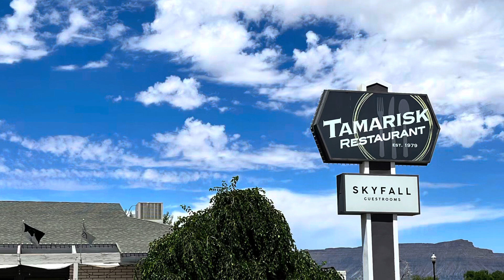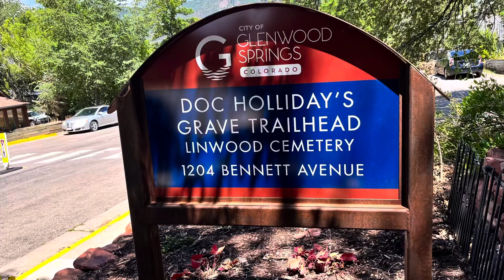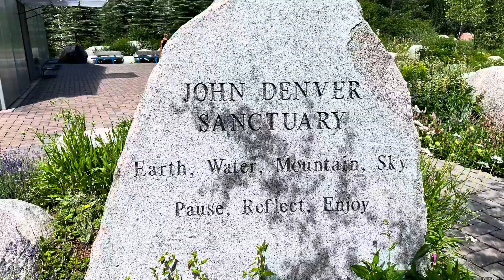Colorado Trip 2022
Lamberts visit Grand Junction, Glenwood Springs and Aspen in July 2022.